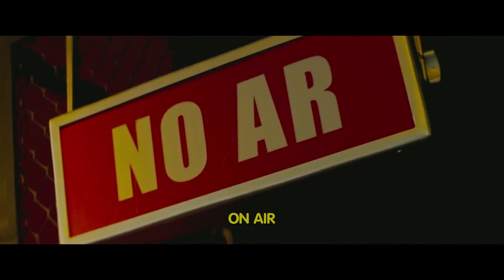BINGO THE KING OF THE MORNINGS by Daniel Rezende - TRAILER